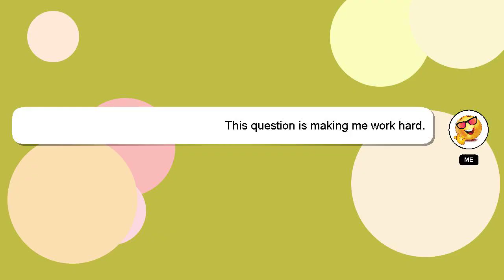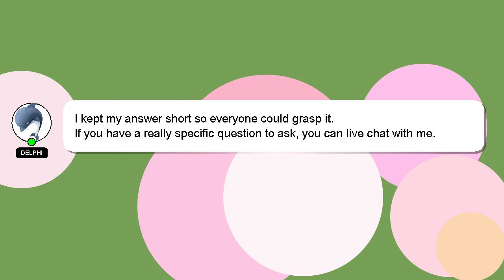How to apply drill engine hypixel skyblock?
A brief introduction of myself, Nice to meet you, I am Delphi. Let me help you with your questions. - How to apply drill engine hypixel skyblock?

I am available to answer your more detailed queries via comments or chat. Your answer will be acknowledged and appreciated, and I will 'heart' it as a sign of gratitude.

*1 What we are experimenting :*